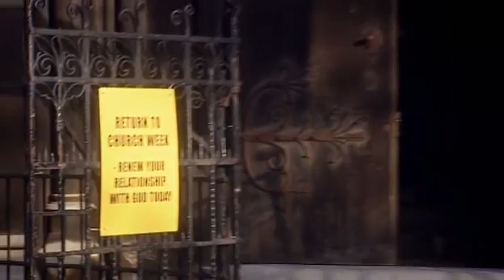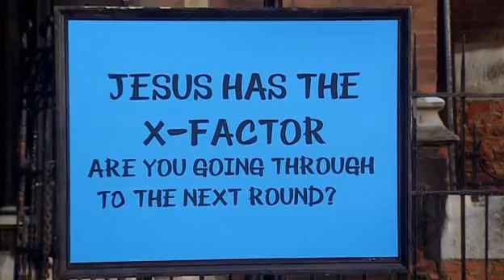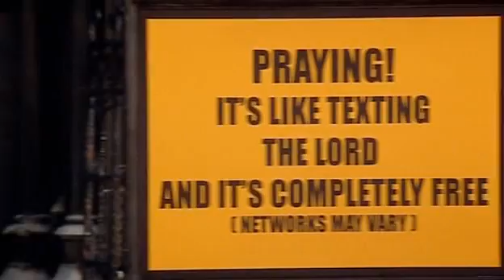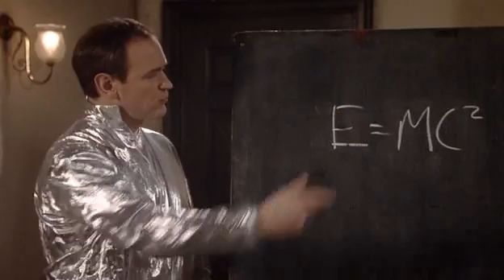The Armstrong And Miller Show - S2E05